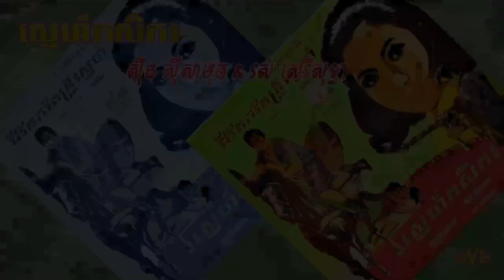Snaeh Kaksekar / ស្នេហ៍កសិករ - ស៊ីន ស៊ីសាមុត & រស់ សេរីសុទ្ធា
ដកស្រង់ចេញពីខ្សែភាពយន្តថៃរឿង: ដៃឯកភូមិបឹង
ថាស: ភ្នំពេជ្រ P.P-3311